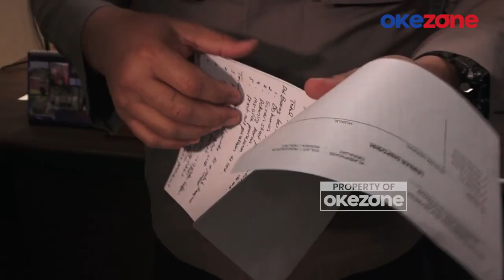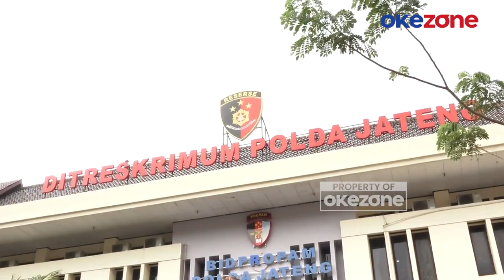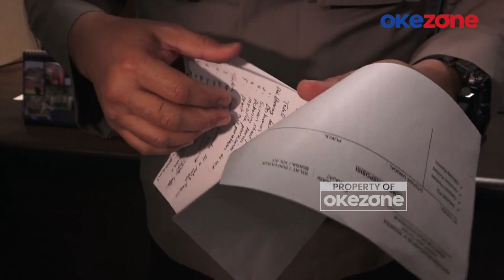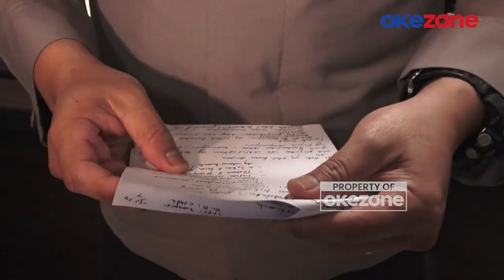Babak Baru Kasus Perundungan dr Aulia, Polisi Periksa 17 Saksi dan Temukan Bukti Transfer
Tim penyidik Unit Remaja Anak dan Wanita (Renakta) Ditreskrimum Polda Jawa Tengah terus mengembangkan penyidikan kasus Dokter Aulia Risma Lestari. Hingga kini, sebanyak 17 saksi telah diperiksa, 10 orang di antaranya merupakan dokter teman seangkatan korban, dan temukan dokumen transfer pengiriman uang.

Kombes Pol Artanto, Kabid Humas Polda Jawa Tengah membeberkan, mereka yang telah dilakukan pemeriksaan terdiri dari orang tua korban, kerabat korban, Inspektorat Itjen Kemenkes, dan Kemendikbud Ristek. Selain itu sebanyak 10 orang dokter mahasiswa PPDS Undip satu angkatan dengan korban pun dimintai keterangan.

Pemeriksaan berkaitan dengan apa yang dilaporkan oleh ibu korban, tentang perundungan atau bullying, dilakukan dengan sangat hati-hati, dan menggunakan asas praduga tak bersalah.